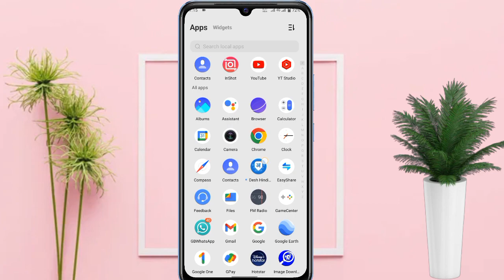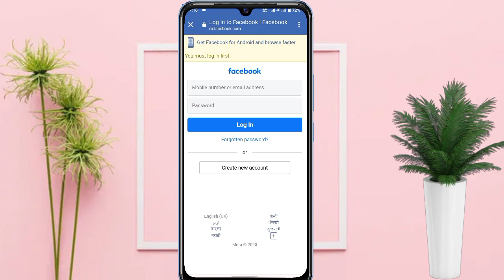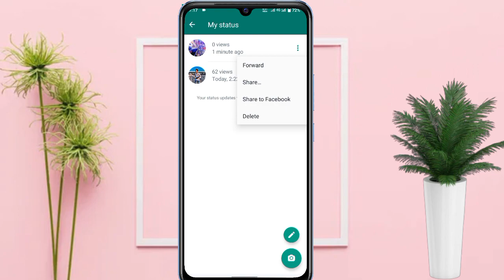GB Whatsapp New update 😱 | GB Whatsapp status new update | GB Whatsapp update kaise kare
GB Whatsapp status new update
gb whatsapp update v17.52
gb whatsapp update nahi ho raha hai